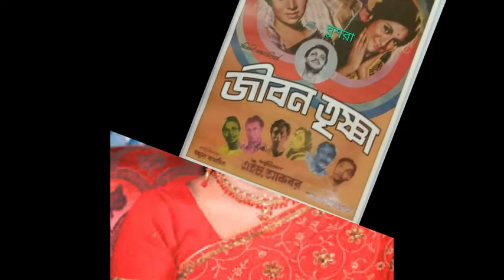EI TOH AMI CHOKH CHUYE BOLCHI SOTTI - MOVIE- JIBON TRISHNA.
Singer- Sabina Yasmin
NOTE-
Yes, in  this video music trailer is  a imaginary video. It was created by combining a number of different scenes, adding effects shots, voice artists, new music, and creating an entirely original narrative.
I am a dreamer. I am a video creator.I have long years experience in different TV & Radio channel as a Broadcaster. I am well known for my presentation and video creator skill.  All of my videos are created with one purpose in mind.  To make people smile.